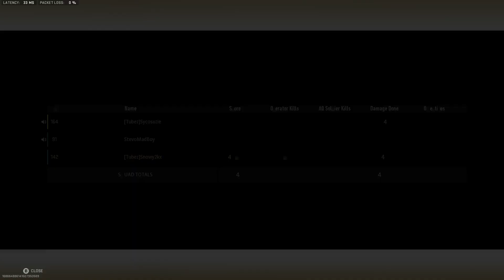Teamwork makes the dream work wz2 #4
just a good short win with no gulag trips remember if you do like this video and want to see more please help me grow the channel by hitting the like and subscribing to my channel